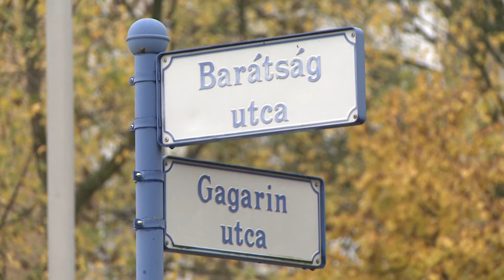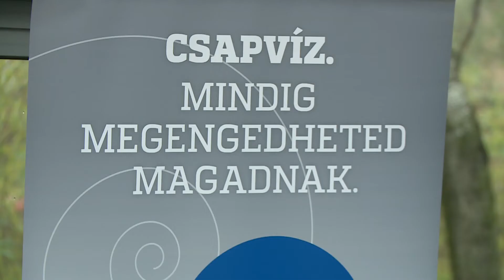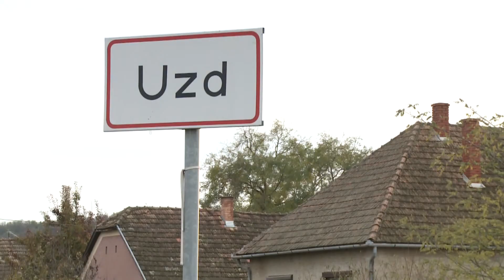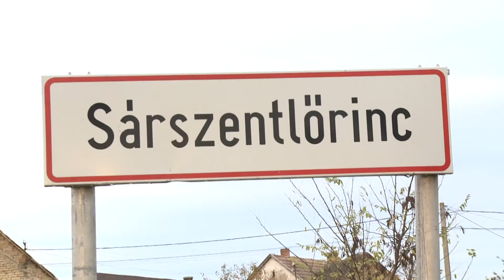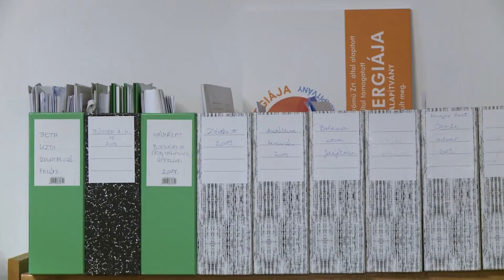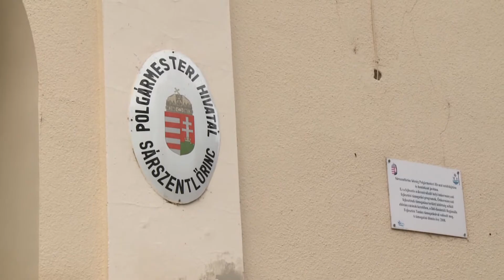Híradó - 2019.11.08.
Szerződéskötés - Elkezdődik a Kurcsatov utcai tömbbelső II. ütemének kivitelezése. Gépszemle – Felkészült a télre a DC Dunakom Zrt. Bemutatkozás - Szakmai napot tartott önkormányzati vezetőknek a Mezőföldvíz Kft.